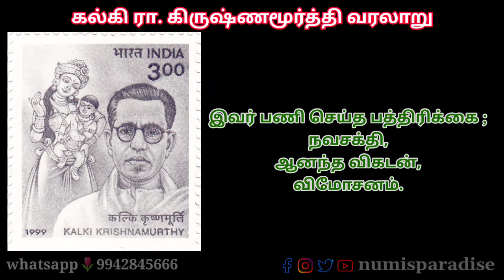மூத்த எழுத்தாளர் கல்கி அவர்களுக்கு 🇮🇳இந்திய அரசு 🇮🇳 வெளியிட்ட அஞ்சல் தலையின் வரலாறு.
🌐visit us ;